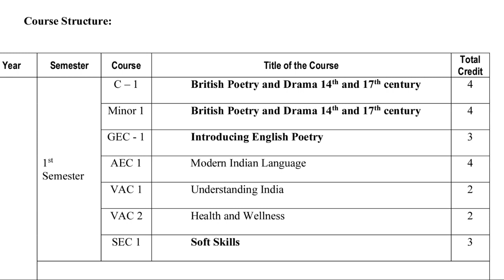FYUGP: Is MIL mandatory in BA/BSc under FYUGP?